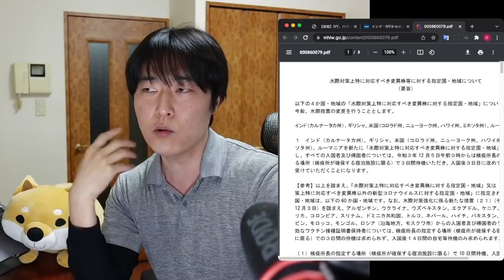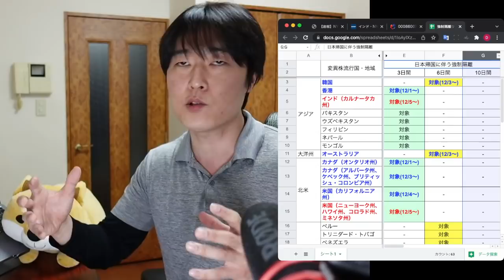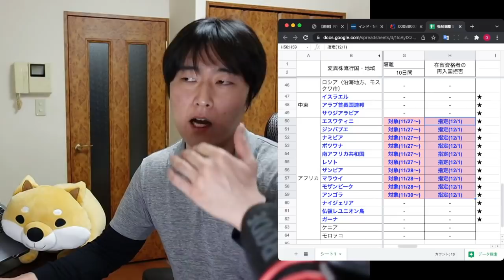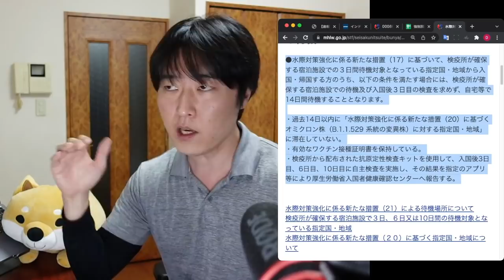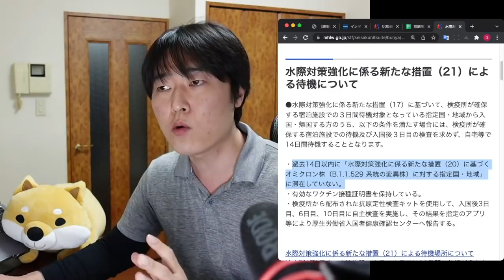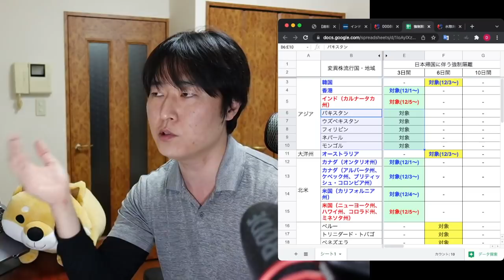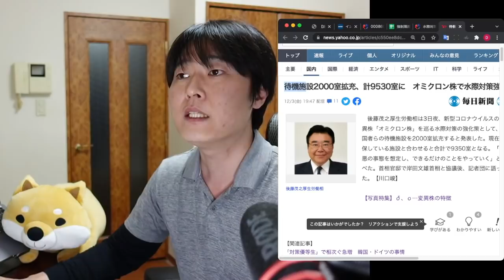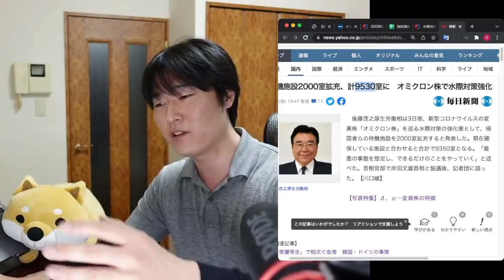【速報】NY、ハワイ等が強制隔離へ。想定外の「良いお知らせ」あり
00:00 本日の趣旨
01:20 ①日経新聞：インド・NYからの入国、施設待機3日
03:33 ②厚生労働省の一次情報
05:00 ③表でチェック
05:55  ├ アジア・大洋州
06:37  ├ 北米
07:06  ├ 中南米
07:25  ├ 欧州
08:09  ├ 中東
08:27  └ アフリカ
10:00 ④一部の緩和措置が復活します（一次情報）
13:00  ├ 強制隔離が免除される国は、たぶんコレ
17:40  └ 緩和せざるを得ない理由
22:20 一週間、お疲れさまでした！

↓↓↓もっと詳しく知りたい方はこちら↓↓↓

【日本入国】検疫所が確保するホテル、スマホの◯◯が無いとヤバい。電子レンジはある？洗濯どうする？禁酒って本当？

【コロナ陰性証明書】最安値に迫る。米国・欧州・アジア等へ旅立つ前にどうぞ

【米入国】渡航前検査が1日以内って厳しすぎ！？ワクパス要件、子どもの扱い、トランジット、そしてグリーンカード保有者がどうなるのか、米CDCのアップデートを解説します